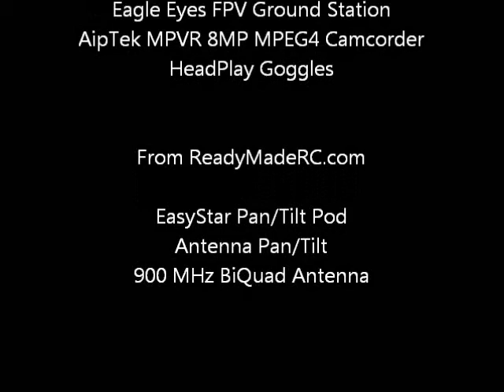EasyStar FPV Maiden Flight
The maiden flight of my EasyStar FPV RC airplane.